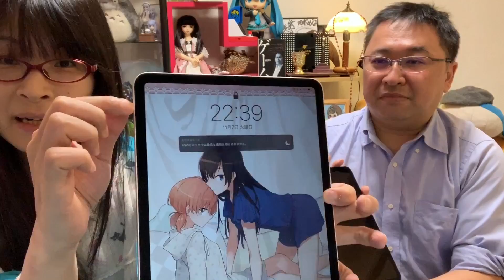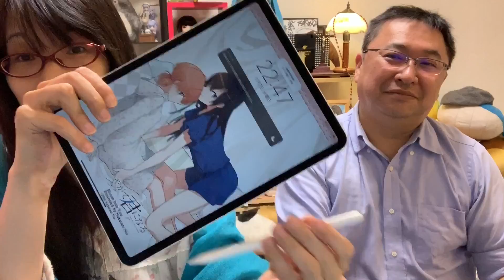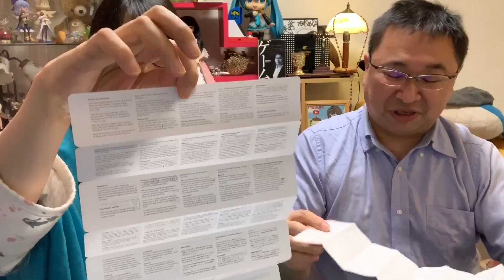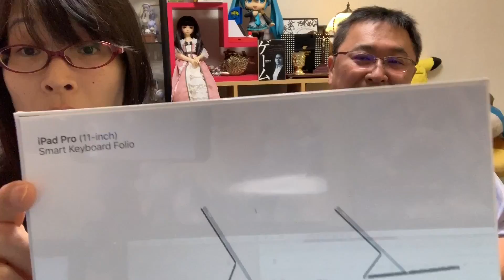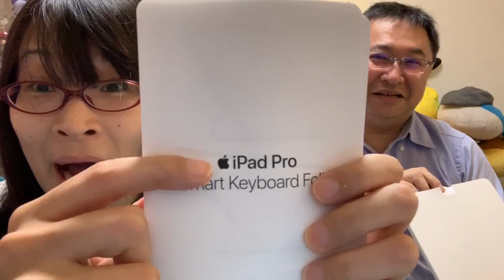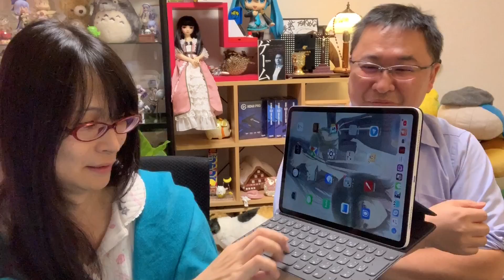新型iPadPro&キーボード&ペンシル！ キーボードレビュー付き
elgato [オススメキャプチャーボード]

せっかくなので開封を楽しんでもらいました
簡単ですがファーストインプレッションのキーボードレビューをしています

IT&ガジェット&ゲーム系フリーライター 川村和弘

►チャンネルメンバーをお願いします（限定ライブなどやります。支援されたものは100%全て動画に還元します）

►MEGUMI公式グッズはこちら
►使用機器やデバイス等